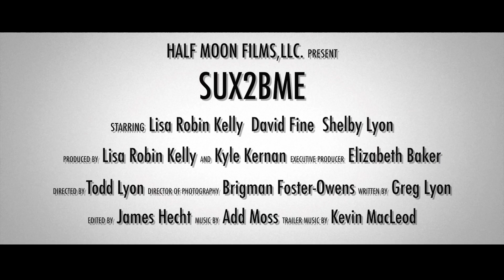SUX2BME Trailer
A narcissistic mother's pursuit of a man pushes her daughter to the streets.  Starring Lisa Robin Kelly, David Fine, Shelby Lyon